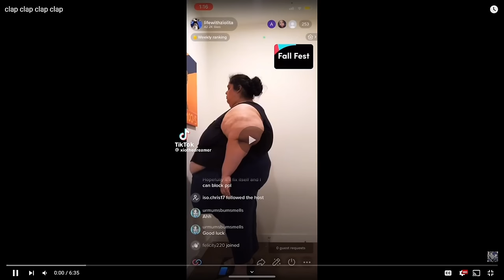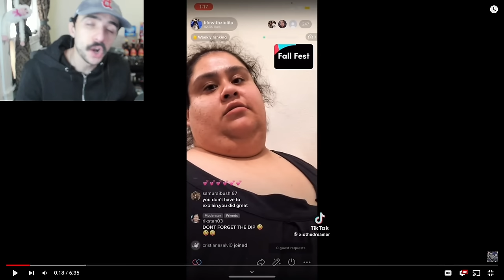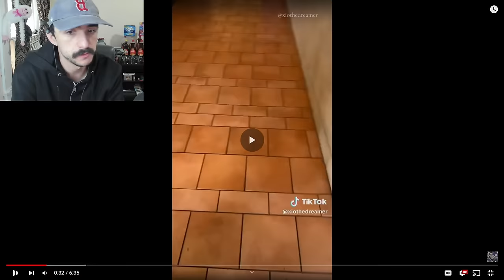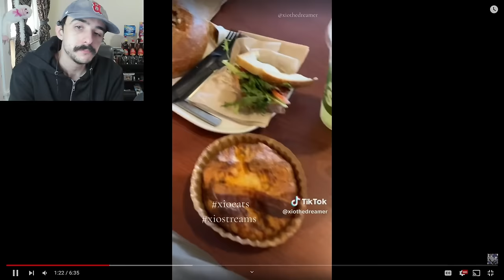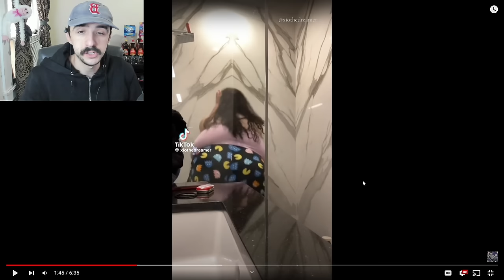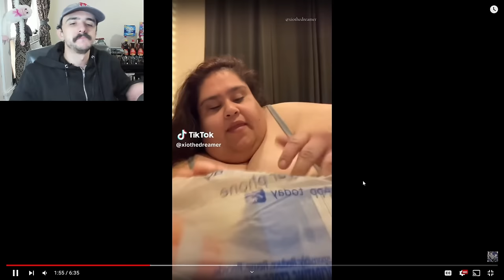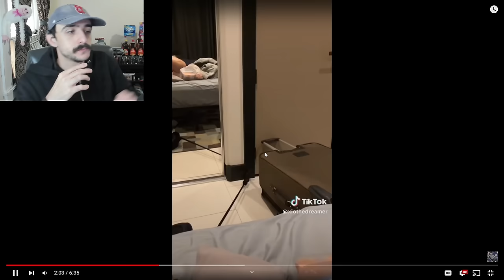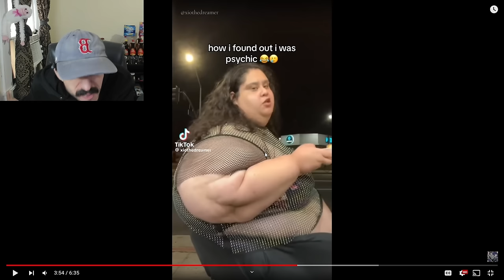The Most Disgusting Diet Ever! | Xiothedreamer